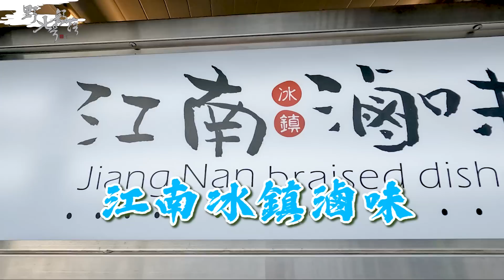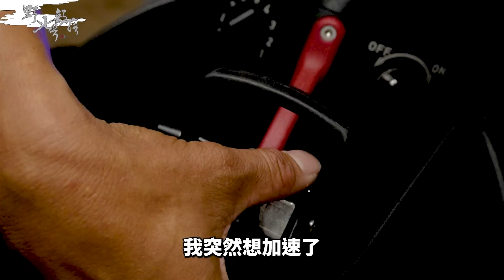KID's Vlog#128 我在綠島說愛及時！水攝大賽差你那票！【綠島水推證照之旅（一）】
0:00 預告
0:15 片頭
0:32 開場
1:17 自潛
2:22 砸摳歸來
3:11 介紹裝備
5:16 船潛-鋼鐵礁
7:00 水下攝影比賽
8:50 小點心
9:23 船潛-電桿礁
11:47 水推上課
15:43 隨時都要說我愛你

🌵社群資訊
🍖野人七號部落

野人的家
台北野人- 台北市市民大道四段241號

🔥 LINE：debbytsai0406